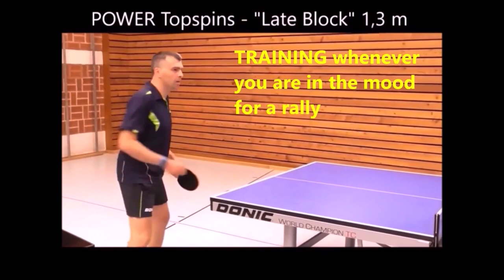Every table tennis player should make 30 rallies !